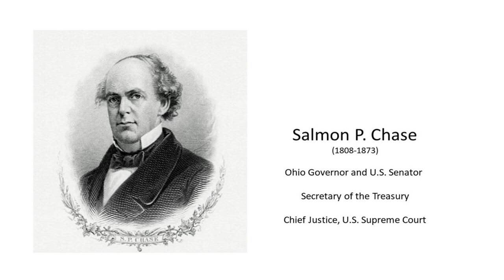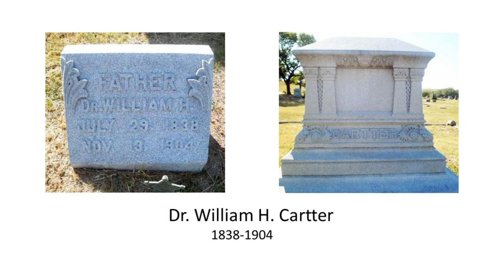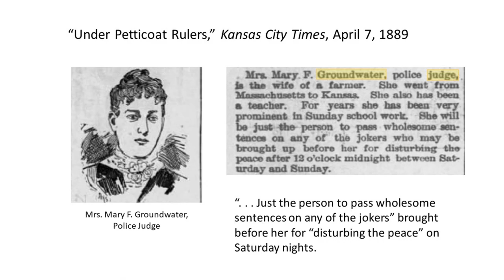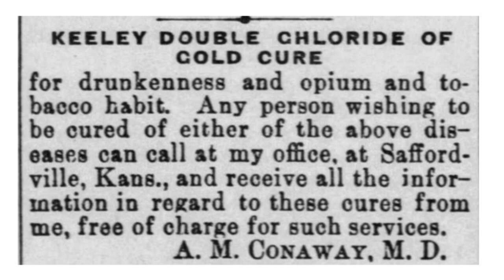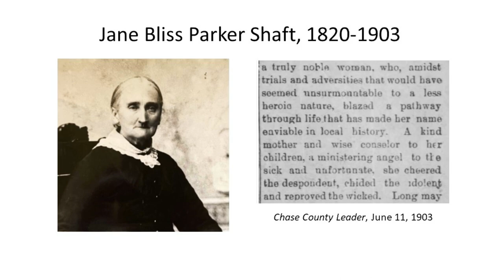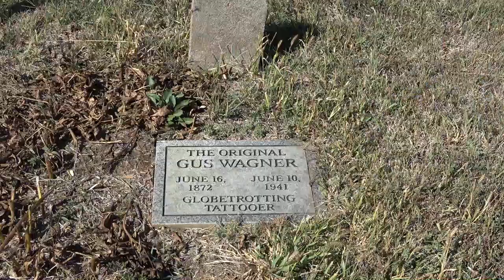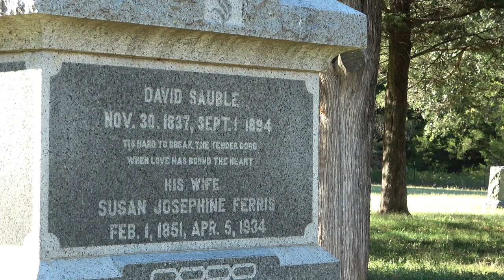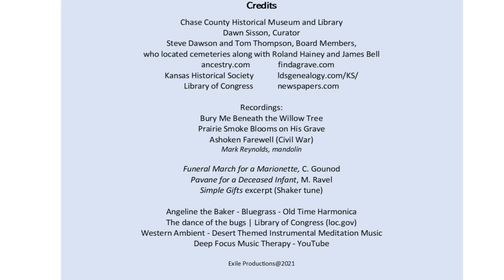If Chase County Tombstones Could Talk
If Chase County Tombstones Could Talk:  This video introduces some of the remarkable people who settled and developed Chase County, Kansas, before and after the Civil War. They rest in over 30 public and private cemeteries, which have been located by investigators from the Chase County Historical Society.
     Among the individuals identified are ranchers, farmers, quarrymen, and homemakers who migrated from the Midwest and from Western Europe. In Chase County they struggled to build businesses and farms, and to raise families in an era when many children died from diseases and accidents. Others were prominent lawmen, law breakers, circus entertainers, and distinctive public officials. The last group included the all-female mayor and city council elected in Cottonwood Falls in 1888 at a time when women could not vote in state and federal elections.
     In preparing this video, Alfred Eckes, a retired history professor, visited county cemeteries, located headstones, and learned about the fascinating lives of the deceased. He made extensive use of materials available in the Chase County Historical Museum and Library in Cottonwood Falls and other sources. In particular, he benefited from the assistance of Steve Dawson, Tom Thompson, and Roland Hainey who have identified and located lost family cemeteries. Dawn Sisson of the Chase County Historical Society has rendered invaluable assistance to the research.